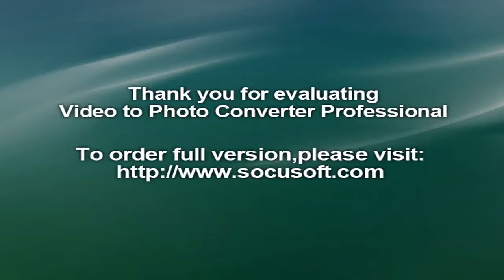Beitia wins historic high jump gold for Spain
We have a whole new podium in the women's high jump at the 2016 Olympics, led by gold medal winner Ruth Beitia of Spain. She was one of four jumpers to clear the 1.97-meter height, but none of them were successful on the 2.00-meter bar. Beitia finishes in first because she didn't miss a single jump at any of the three lower heights leading up to that point.

Mirela Demireva of Bulgaria earned the silver by missing only one earlier jump. The athletes started at 1.88 meters and went up to 1.93, 1.97, and then 2.00 until everyone had failed three consecutive jumps at one level. Blanka Vlasic of Croatia wound up with the bronze after missing once at each of those three lower levels.

The highest United States finisher was Chaunte Lowe, who came in fourth. She took until her third try to clear the 1.97-meter bar, which was enough to drop her out of the medals. The last time the US won gold was 1988, thanks to Louise Ritter.

Vashti Cunningham of Team USA tied for 13th, nailing her 1.88-meter jump on the first try but then coming up short at 1.93. Cunningham is the daughter of legendary NFL quarterback Randall Cunningham, and the 18-year-old looks to have a bright future ahead after winning the 2016 World Indoor Championships in March against a field that included Beitia. Her American teammate Inika McPherson finished just ahead of her, tied for 10th, after clearing 1.93 on her third try but then failing on 1.97.

None of the medal winners from London even participated this time around. Two were from the Russian team, which was barred entirely for doping reasons, and silver medal winner Brigetta Barrett of the United States retired earlier this year due to injuries. That left the field wide open, and Beitia, who finished fourth in London, took advantage by bringing home the gold. The 37-year-old is competing in her fourth Olympic Games and finally has her first medal.